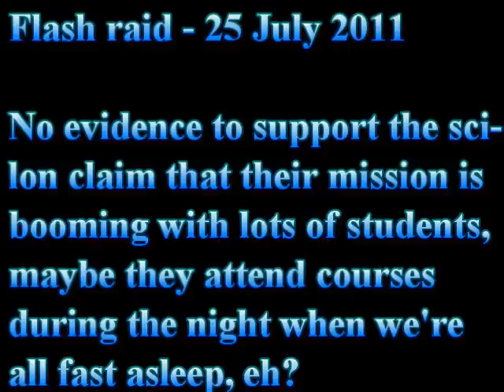Scientology Booming in Dublin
Just another day battling through the hordes of  new scientologists at the Dublin mission, oh wait, no.